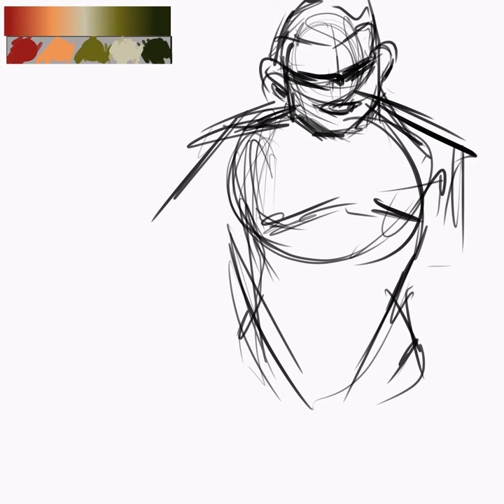Ortega Pallet Challenge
Clip studio timelapse